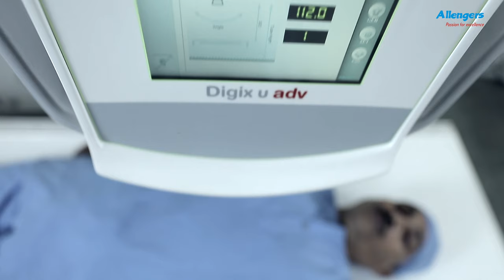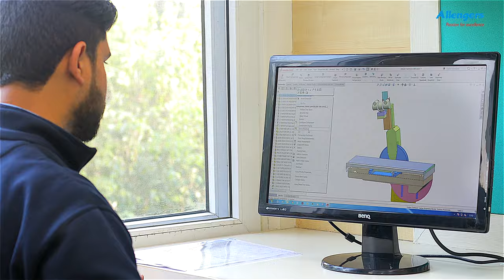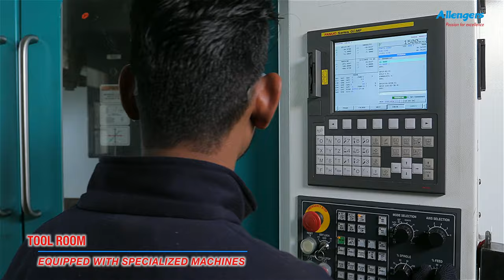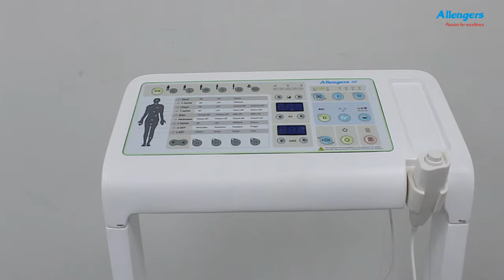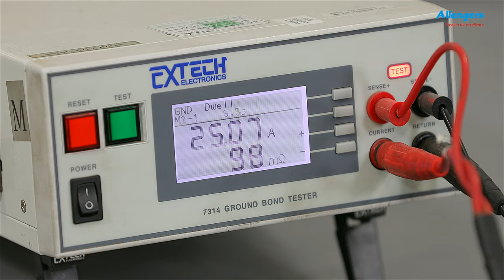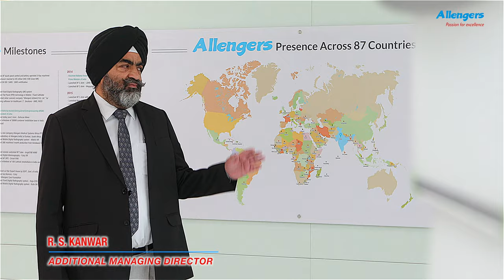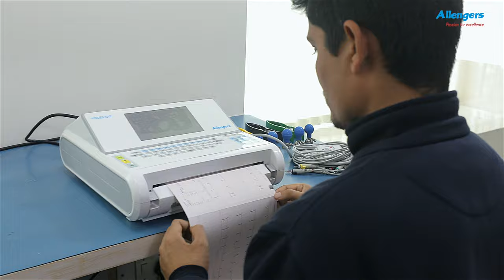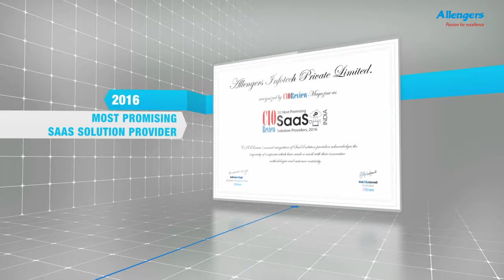Allengers Group - Virtual Medicall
Exclusive Online Expo - Hospital Infection Control Products - Covid19 Focus

When:  25 and 26 July 2020, 10:00 AM to 07:00 PM